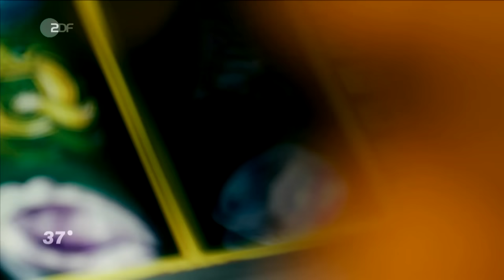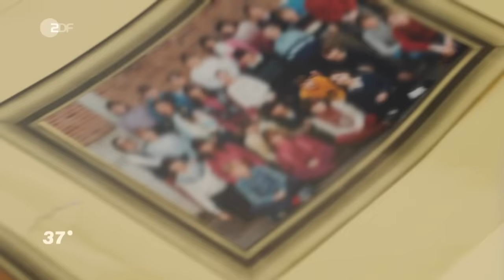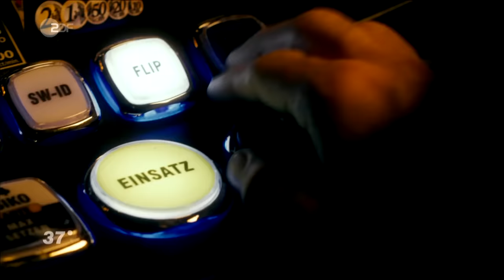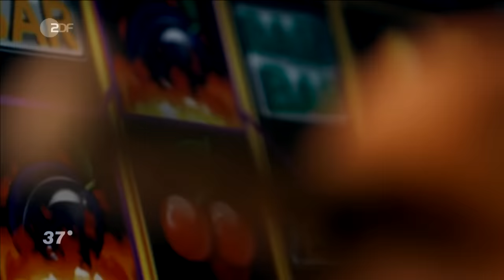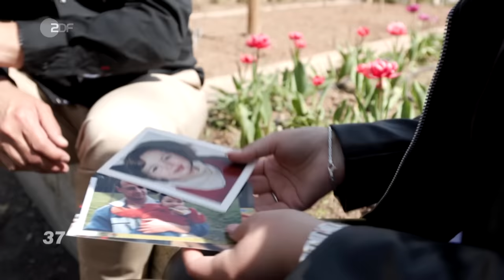Doppelleben, Lügen und Schulden: Der Weg aus der Spielsucht I 37 Grad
🟠 CN: Suizid - Spielsucht hat viele Gesichter. Für die einen ein befriedigender Rausch, für die anderen ein Fluchtort bei Problemen im privaten Umfeld. Der Weg daraus ist alles andere als leicht.

Als Zehnjähriger macht Volker zum ersten Mal Bekanntschaft mit einem Glücksspielautomaten. Danach führt er 23 Jahre lang ein Doppelleben. Er belügt seine Familie regelmäßig, Freundschaften werden vernachlässigt. Insgesamt verspielt Volker 300.000 Euro. Seine Ehe scheitert, er muss Privatinsolvenz anmelden, und obwohl alles aussichtslos erscheint, ist das Volkers Chance für einen Neuanfang. Elenis Probleme fangen im Kindesalter an. Sie ist fünf Jahre alt, als sie zum ersten Mal körperliche Gewalt erfährt. Für Eleni war der Glücksspielautomat zunächst nur ein Ort, wo sie sich als Heranwachsende die Zeit vertrieb. Sie versucht, ihre seelischen Schmerzen mit Hilfe des Glücksspiels zu betäuben. Nach 14 Jahren aktiver Spielsucht hat Eleni nun eine Therapie begonnen und muss lernen, dass ihr kein Automat der Welt bei der Verarbeitung ihrer traumatischen Erlebnisse helfen kann. Amir zockt seitdem er 16 Jahre alt ist. Manchmal verbringt er ganze Nächte in der Spielhalle. Seinen Freunden erzählt er von spektakulären Weltreisen, von denen er aber keine einzige tatsächlich macht. Er konstruiert ein perfektes Lügengerüst, das niemand durchdringen soll. Adrian dagegen sucht verzweifelt nach Antworten, warum er die Glücksspielsucht seines Sohnes Tjark nicht erkannt hat. Er will verstehen, wie es sein kann, dass das Glücksspiel über den 23-Jährigen die komplette Kontrolle bekam und warum er ihm nicht aus der Sucht heraushelfen konnte.

Du bist selbst spielsüchtig, hast Fragen zum Glücksspiel oder suchst professionelle Hilfe?

Die ganze Doku “Spielsucht: Verzockt” aus dem Jahr 2021 findest du

Regie:  Katja Aischmann, Volker Schmidt-Sondermann
Kamera:  Thomas Beckmann
Ton: Miles Plahuta
Schnitt: Ulrich Stein
Redaktion: Marina Fuhr
Produktion: Christina Baacke (Tellux), Christian Stachel (ZDF)